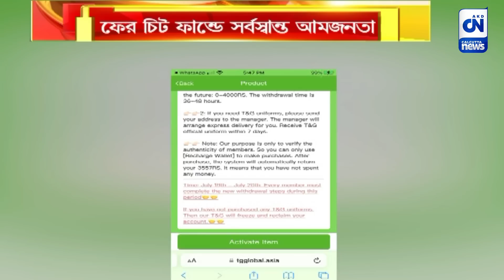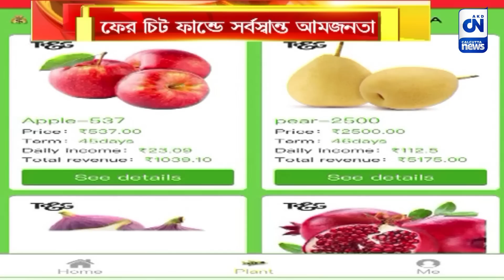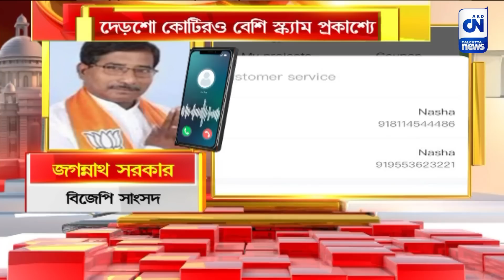ফের চিট ফান্ডে সর্বস্বান্ত আমজনতা | ক্যালকাটা নিউজ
ফের চিট ফান্ডের ফাদে পা আমজনতার । সামান্য অর্থ লগ্নি করে ২৫ গুণ অর্থ প্রাপ্তির প্রলোভনে পা দিয়ে সর্বস্বান্ত নদিয়ার বেশকিছু মানুষ। বেপাত্তা T&G global নামে চিট ফান্ড কম্পানির প্রধান। প্রায় দেড়শো কোটিরও বেশি স্ক্যাম সামনে আসছে।